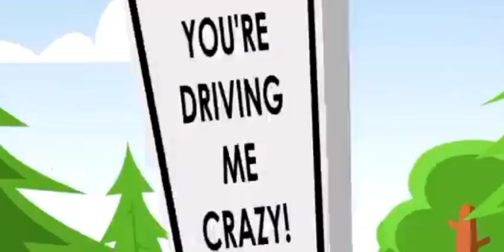crouisse and my talking tom friend you can stop movie trailer